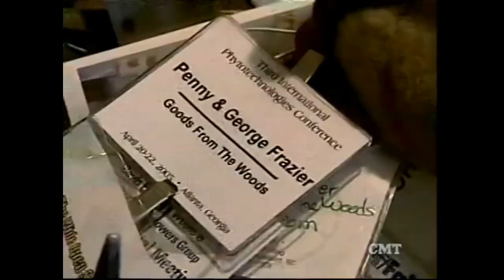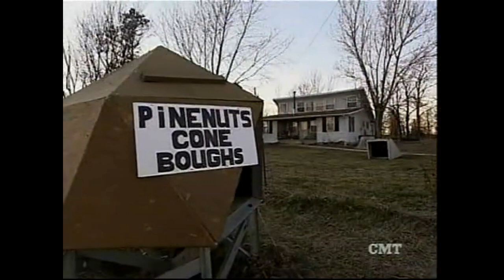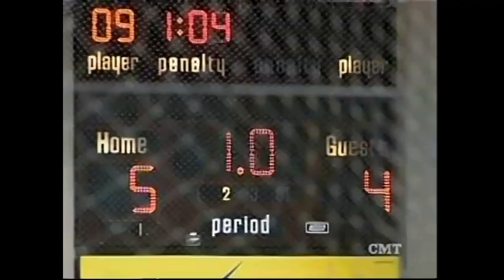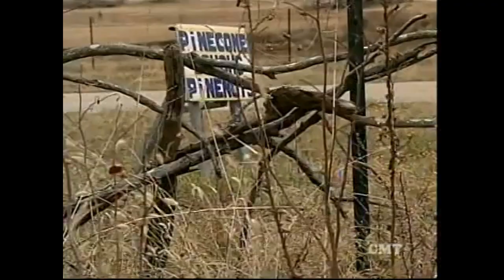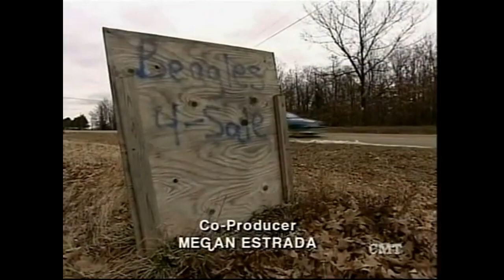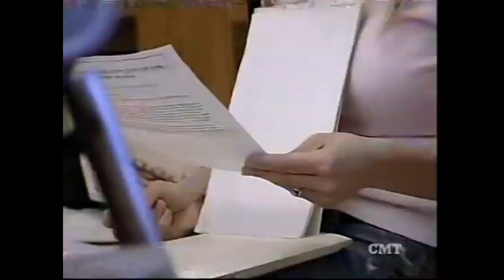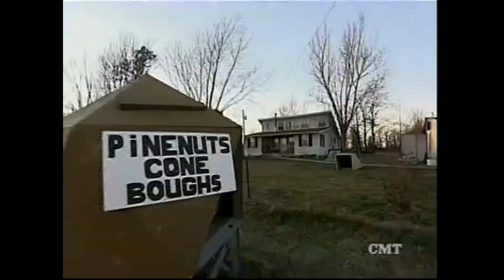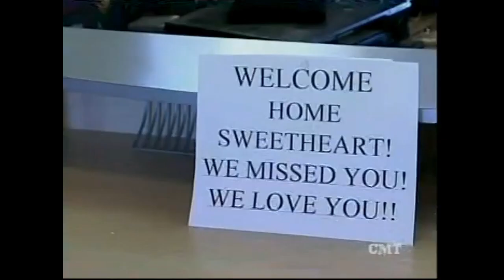Trading Spouses Family Eats Roadkill Roast - The Oddest Family Saga - Full Episode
This is a MUST WATCH Trading Spouses episode featuring the Zandi and Frazier families. Enjoy this incredible episode from the Golden Age of Reality TV.